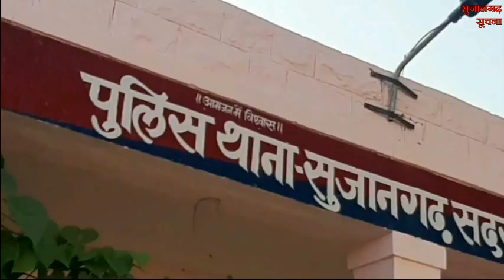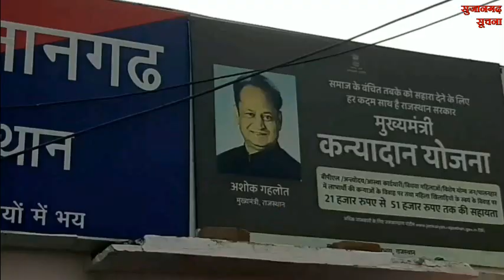सुजानगढ़-विशेष योग्यजन आयुक्त ने क्या किया और क्या हैं खबरें दिनभर ? 16-10-22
सुजानगढ़-विशेष योग्यजन आयुक्त ने क्या किया और क्या हैं खबरें दिनभर ? देखिये सुजानगढ़ सूचना पर